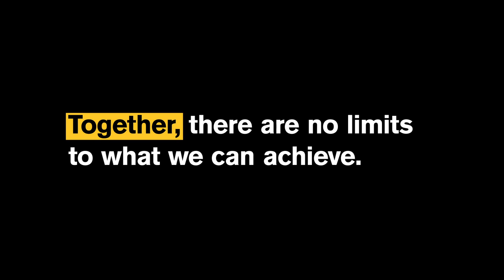The College 2020 Year in Review | Arizona State University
While this year presented challenges and unique circumstances, students, faculty and staff in The College of Liberal Arts and Sciences continued to achieve great things. Take a look at some of the highlights.